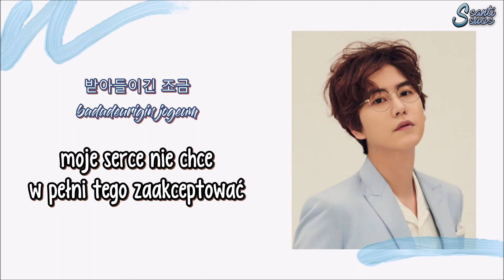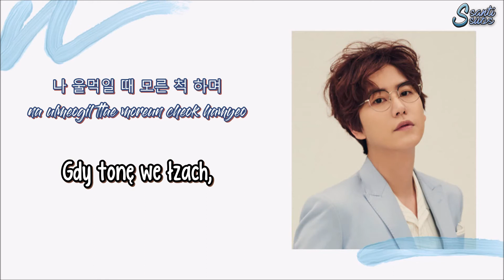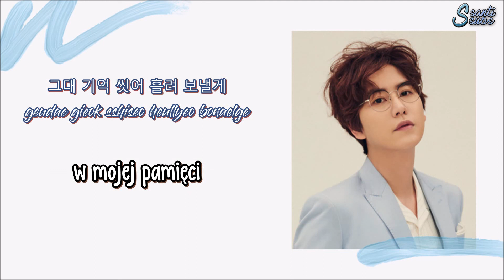Kyuhyun (Super Junior) - The Parting [polskie napisy / PL SUB]